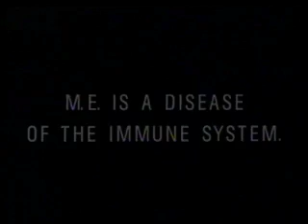Diary of the Depressed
1990 PIF from the M.E. Action Campaign.

Pretty bleak. It consists of a video diary created by a girl suffering from M.E., simply charting her various "experiences" over an unknown course of time. As you can probably guess, it doesn't end too well for her. Not in death. Just icky depression - and nobody likes that.

You could compare this with many other similar PIFs at the time, all involving medical conditions. Remember that M.S. PIF from a while ago? Perhaps even those vaccination ones? All filmed in black and white and absolutely infested with the most depressing tones imaginable. I take it this old-fashioned style of filming a PIF was much more effective than including colour? After seeing the "Elephants" PIF from the Clunk Click campaign, I would certainly think so.

Not that this PIF is without its problems. I mean, why is she so afraid of going to the corner shop? Does her mother think that M.E. prevents people from doing such a thing? What an idiot.

Also, why is she even making this video diary in the first place? No one else is going to see it. The picture quality is also awfully good for a standard camcorder in 1990, too. They must have spent a lot of money on that one, even though she's not allowed to go to the shop.

Doctors can't help her? The doctors can't give her a little bit of assistance with her M.E.? Shouldn't you be giving her some support?

Finally, this girl wants to die. At the end, she is very clearly contemplating suicide - just to prove that she's ill. Well, yeah. What do you expect? You'll kill yourself. You're more than ill - you'll be dead!

Ah, well. What do you expect? There's always something to pick apart in these PIFs. Try again next time, M.E. Action Campaign. If you're still around, that is.